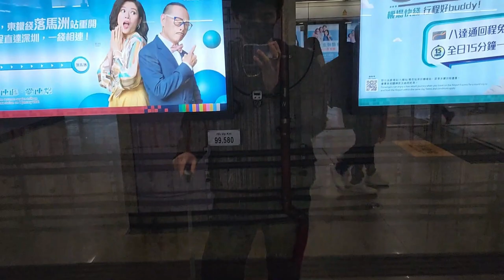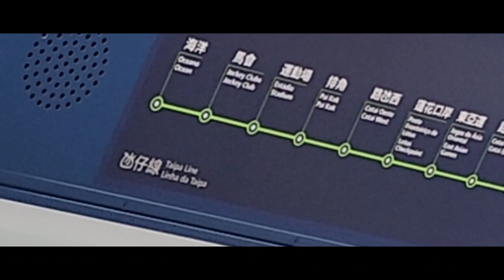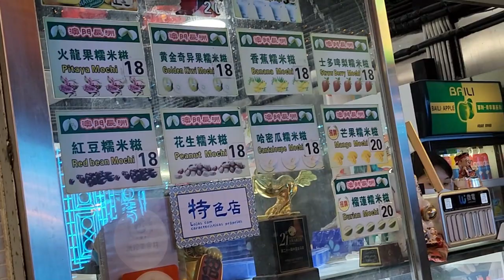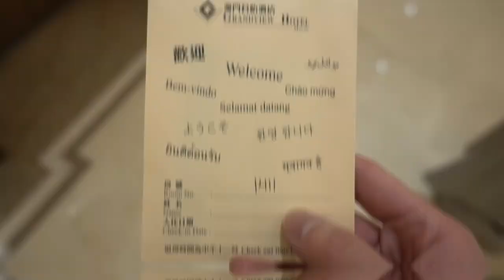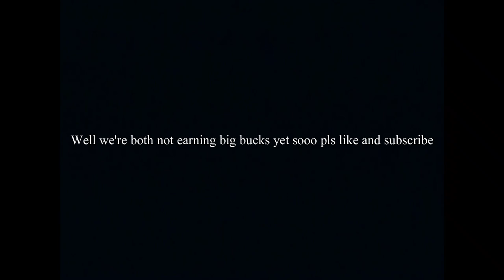MACAU VLOG PART 1| Reunion with Uni friend, Local Streetfood, Exploring Taipa and Visiting a Casino!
I decided to finally go on a further trip since I came to Hong Kong and Macau was the destination. It's easily accessible by ferry and bus from Hong Kong so I met up with a friend who I hadn't seen in ages. However, the trip didn't go as planned since there were some mishaps on my part but all went well in the end!

Part 2 is coming next week!

Taipa food street (the entire street has all kinds of food stalls)

 R. De Sao Paulo: lots of food and shopping also more touristy

Editing platform: Wondershare Filmora 11